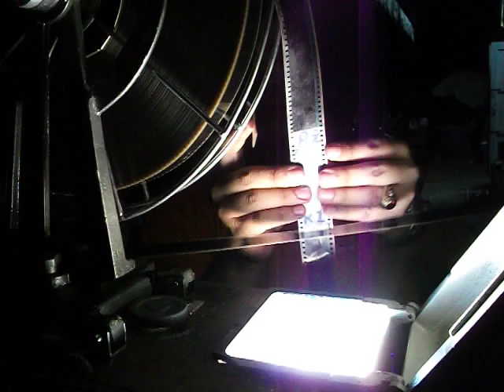มิตติ้งบ้านท่านอ๋อThaicine 1/5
เรื่อง ใหม่กะหม่ำ โดนกะโดน  เรื่องสุดท้ายของคืนนี้